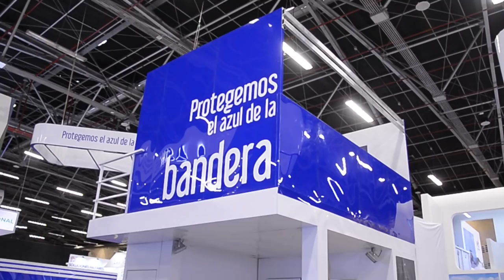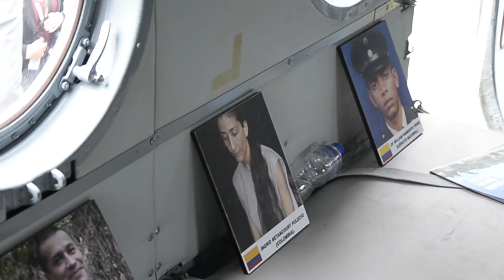Segunda jornada de ExpoDefensa